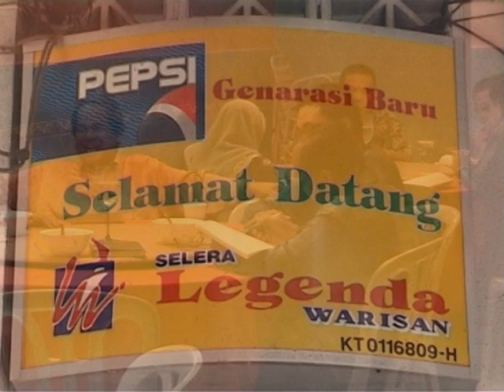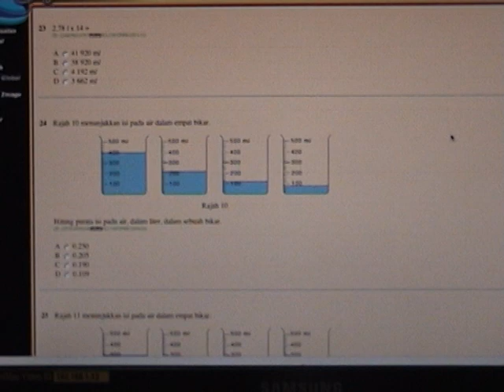Taklimat Pengendalian Program Zoom-A Kepada KSPA Dan Pegawai-Pegawai Akademik JPN Kelantan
Tempat :Restoran Selera Legenda Warisan Kota Bharu, Kelantan
Tarikh : 07/01/2010

4. CARA DAFTAR KUPON ZOOM-A